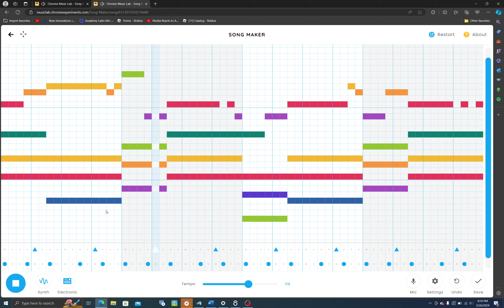Into the sky (laura brehm) chrome music lab